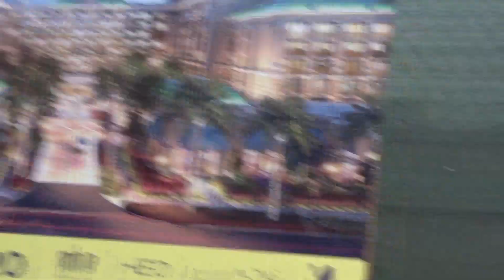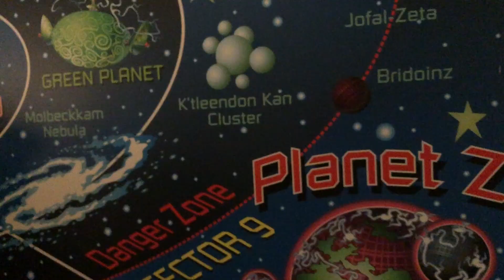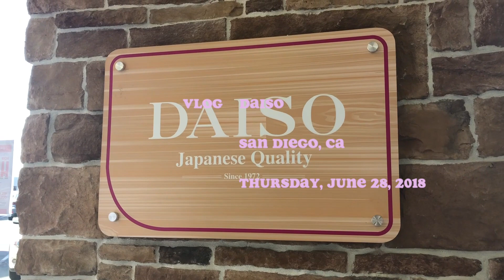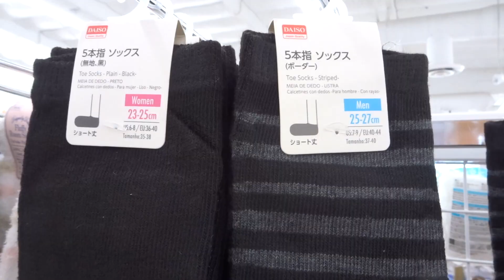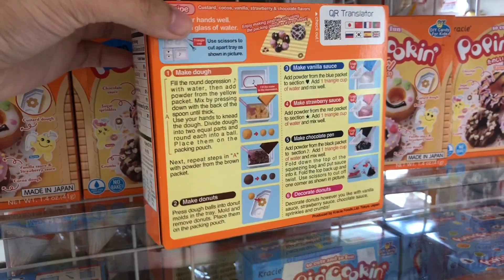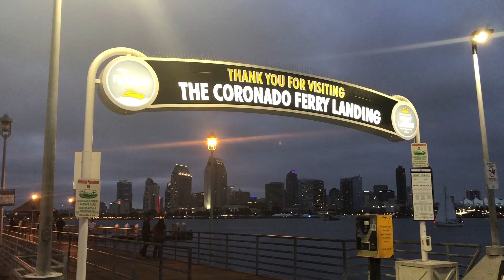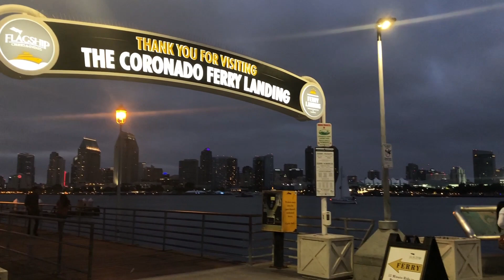DISNEYLAND, DAISO, & SAN DIEGO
I completely forgot that I had so much footage from the rest of my time in California so two months later, here we are!! Hope you enjoy!!